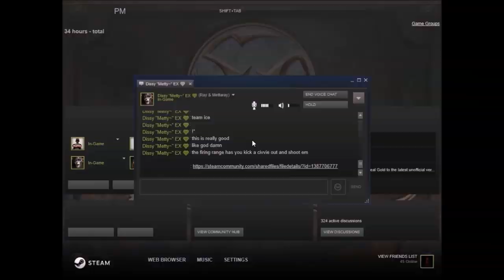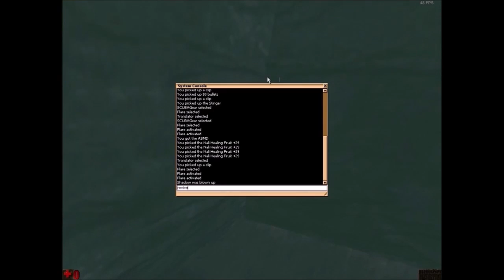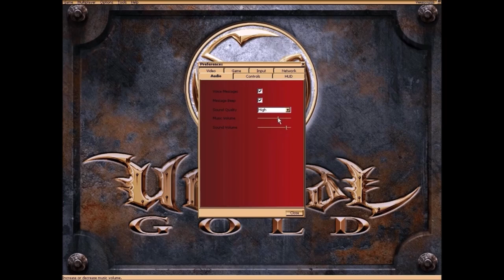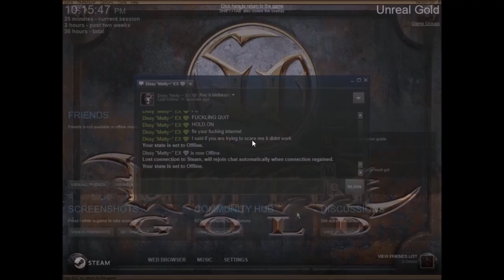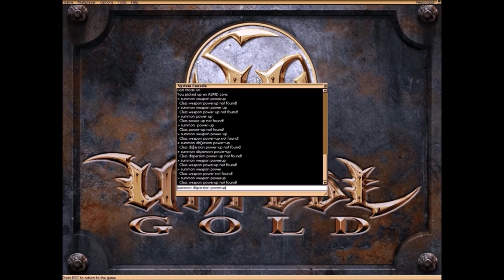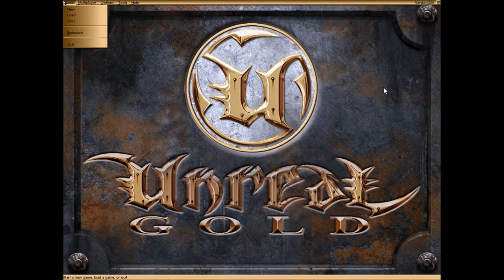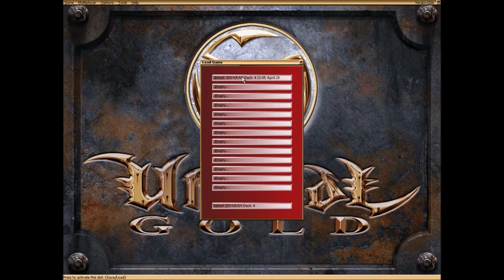Old Unfinished Unreal Gold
I'm planning to start the playthrough of Unreal Gold over & I put the old parts together.
Vortex Rikers Prison Ship | ShadowDeathBlade93 plays Unreal Gold part 1 - The very first first-person shooter (FPS) I ever played in history is now back on my channel. For Unreal's 20th anniversary & the series is my favorite FPS series besides Half-Life. The Mines | ShadowDeathBlade93 plays Unreal Gold part 2 - I love Unreal so much. The Eightball | ShadowDeathBlade93 plays Unreal Gold part 3 - My father's favorite weapon in Unreal called the Eightball. This Is A Maze | ShadowDeathBlade93 plays Unreal Gold part 4 - I loved Unreal for a long time & I want another story based Unreal game. The Non-Helium & Titan | ShadowDeathBlade93 plays Unreal Gold part 5 - I forgot to turn on the voice changer to have the helium voice, but I forgot all about it. Helium Voice & Flakcannon | ShadowDeathBlade93 plays Unreal Gold part 6 - Playing Unreal Gold with the voice changer on to sound like a chipmunk & got the flakcannon. GES Biorifle | ShadowDeathBlade93 plays Unreal Gold part 7 - I've been doing good in Unreal Gold so far, but the levels get harder & complicated. Hello New Enemy Encounters | ShadowDeathBlade93 plays Unreal Gold part 8 - Yay more enemy encounters with new ones too. The Return of Unreal | ShadowDeathBlade93 plays Unreal Gold part 9 - My return of my Unreal playthrough is here. Razorjack!!! Oh H*** Yes! | ShadowDeathBlade93 plays Unreal Gold part 10 - Unreal Gold with the Razorjack.